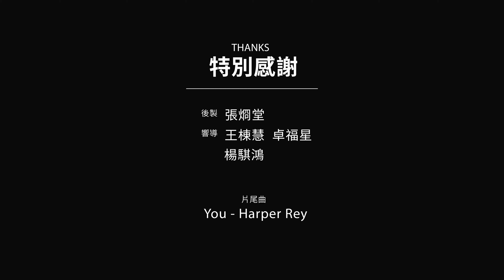【叫我艾瑞克】EP5 步步驚心！死亡稜線大縱走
死亡稜線是指中央山尖到甘薯峰之間的路段，因風化嚴重所以道路破碎，是台灣岳界公認最危險可怕的山路之一。
本集嚮導：王棟慧、卓福星、楊騏鴻